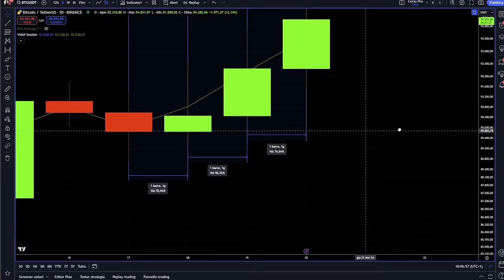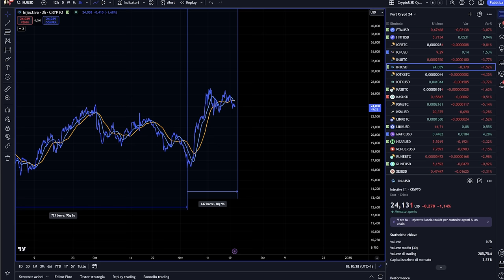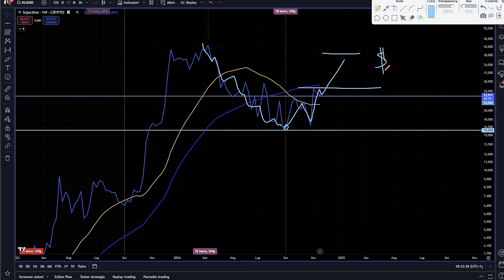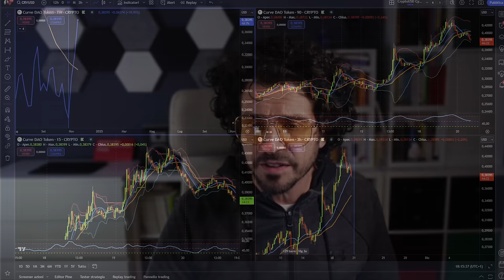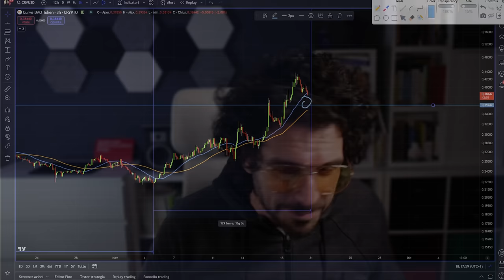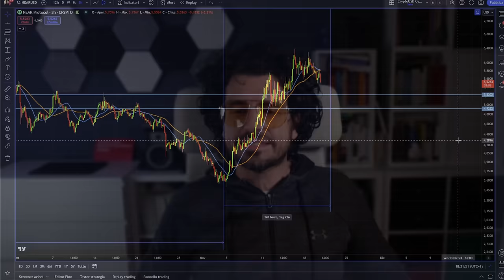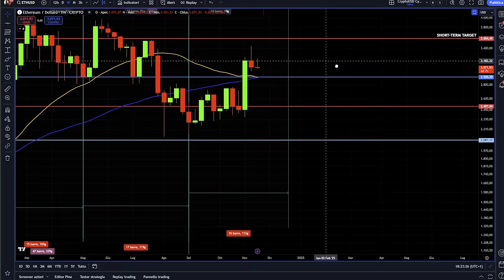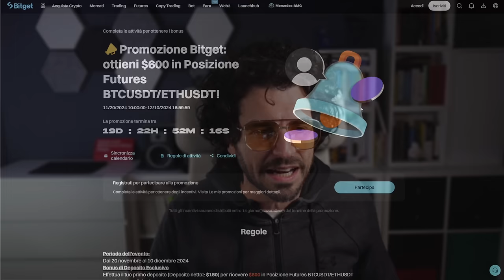Previsioni Crypto: 3 da COMPRARE SUBITO (e 1 da VENDERE) - Trading Plan Settimanale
🚀 BLACK FRIDAY CRYPTO: SCONTI DA PAURA! 😱
🔥 Impara a dominare il mercato e moltiplica i tuoi profitti! 🔥

Solo per pochi giorni, i miei corsi più esclusivi a prezzi MAI visti!

👉Corso BASIC 2.0 - Le basi del trading + strategie vincenti + analisi ciclica.
👉Corso PRO 2.0 - Trading avanzato + intelligenza artificiale + tecniche segrete.
👉Corso PINESCRIPT MASTERY - Crea i tuoi indicatori personalizzati.

🎁 Bonus: Accesso alla Community Premium + Assistenza Personalizzata! 🎁

🔥 Sei pronto per un nuovo Trading Plan settimanale? 🔥
In questo video analizzo 3 crypto ad alto potenziale ESPLOSIVO e 1 che invece è meglio EVITARE. Attenzione qui tutte le news TELEGRAM
Analisi tecnica di 3 crypto: grafici, supporti/resistenze, indicatori, pattern... tutto quello che ti serve per capire dove sta andando il mercato!
Previsioni basate sull'analisi ciclica: scopri dove si trovano queste crypto nel loro ciclo e cosa aspettarsi a breve termine.
1 crypto da VENDERE: ti spiego perché secondo me questa crypto è a rischio e perché dovresti alleggerire la tua posizione.
Trading Plan chiaro e conciso: ottieni indicazioni precise su quali crypto comprare, a che prezzo e con quali obiettivi.
Stay Crypto

ARRIVA ALTSEASON 25
Registrati qui per partecipare alla lotteria è vincere un Airdrop di 250 USDT PRELEVABILI
Per te SUBITO un Airdrop di ben $600 per i nuovi utenti che completano le attività nel Rewards Hub.

___________ SOMMARIO ___________
00:00 Crypo: Dove Investire ORA? 3 Gemme da NON Perdere!
01:35 🎁 REGALO 600$ + 250$ in Estrazione! 🎁
03:40 Crypto #1: Analisi Tecnica e Previsioni di prezzo a breve termine
09:20 Crypto #2: Valutazione del potenziale di crescita
12:40 Crypto #3:  Preparati al Decollo?  (Analisi e Target)
16:10 🚨 Crypto da EVITARE:  Campanelli d'Allarme! 🚨

LA MIA ATTREZZATURA VIDEO: